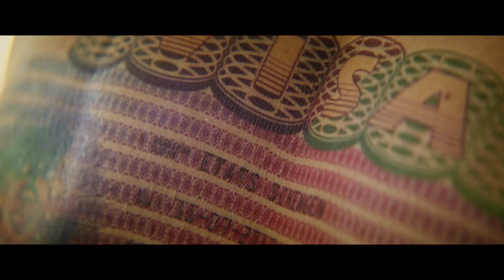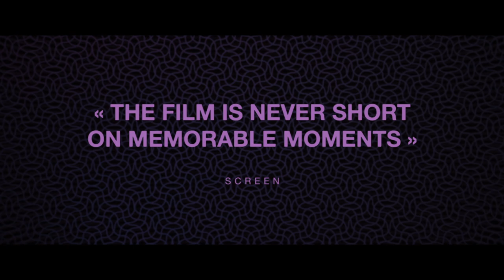The Man Who Sold His Skin - Trailer - Academy Award® Nominee for Best International Feature Film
Academy Award® Nominee for Best International Feature Film

Sam Ali, a young sensitive and impulsive Syrian, left his country for Lebanon to escape the war. To be able to travel to Europe and live with the love of his life, he accepts to have his back tattooed by one of the World’s most sulfurous contemporary artist. Turning his own body into a prestigious piece of art, Sam will however come to realize that his decision might actually mean anything but freedom.